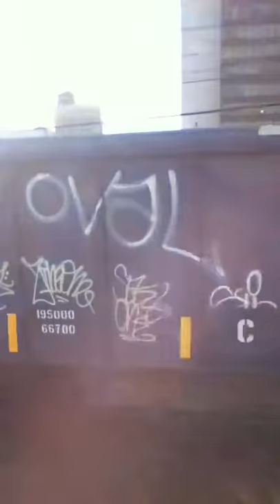Throwback M.O.W. Video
I made this video of some MOW equipment (burro crane and a hopper) moving through Bridgeport Station back in 2011. I just stumbled upon it now and it goes to show how far this channel has come since then.